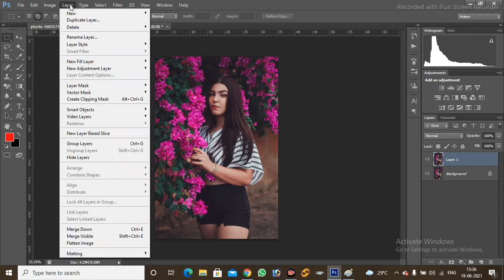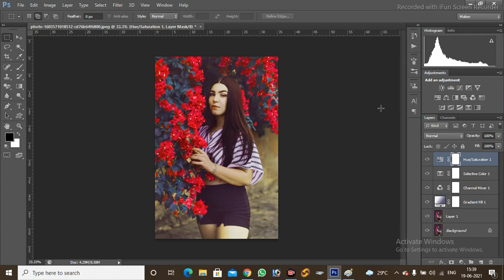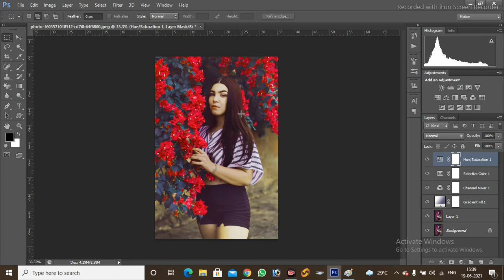Color Effect | Cinematic Gray Color Grading | World Look Computer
World Look Computer Education Institute Etah
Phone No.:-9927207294